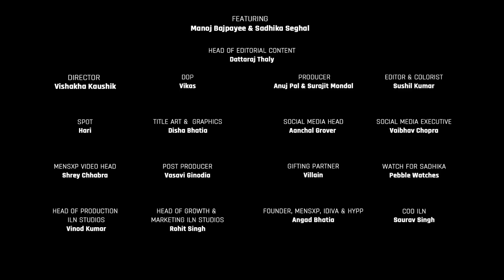Manoj Bajpayee on Dhoni, Bihar vs Delhi, and Spirituality | Men's Locker Room Ep 11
In this episode of Men’s Locker Room, we’re in conversation with none other than Manoj Bajpayee, an excellent actor and truly a master of his craft. He is not just a fantastic actor but an equally outstanding human and foodie, and truly represents everyone’s dream of going from a small town to a big city, and eventually making their place in everyone’s heart.

He gives us a glimpse into “Manoj Bajpayee’s acting process” and how sometimes he also finds it difficult to express emotions in real life. He talks about being a protective father and husband, and how an independent living experience from early on is important for a person to develop their individuality.

He takes us down the memory lane and reminisces about moving to Delhi for his college, doing theatre and what culture shocks he faced here. He also tells us about his favourite Delhi food. He shows his appreciation for MS Dhoni and praises him for achieving so much in cricket and inspiring the whole nation.
He further talks about his views & perspective on spirituality, and its importance in our lives.

Sadhika and Manoj also discuss the ever-running debate on the theme of vanity in stars and a sense of competition. Manoj throws light on how he dealt with success, and his mantra for staying humble. His prolific roles like Bhiku Mhatre from Satya, Sardar Khan from Gangs of Wasseypur and Srikant Tiwari from The Family Man are also in conversation in the games section.

Accessory Partner: Pebble Smart Watch. Check out the cool and advanced smartwatches from Pebble, now

Gifting Partner: Villain Fragrances & Perfumes. Check out the best fragrances and perfumes for men, now

Time Stamps:
00:00 - Intro
02:02 - Men expressing emotions
03:06 - Being protective of his family and views on hostels
07:25 - Experience in Delhi & Mumbai
09:07 - People from Bihar don’t like abusing
10:40 - His beliefs on spirituality
15:08 - What he thinks of success
16:20 - Manoj Bajpayee on competition
17:29 - He likes to do new kinds of roles and genres
18:45 - Getting a standing ovation at the New York Indian Film Festival
19:37 - Judging films on Box Office numbers - 100 crore club
23:30 - Having the same manager for 25 years
24:36 - He is all praises for MS Dhoni
25:38 - Sadhika feels happy for Manoj’s success
26:25 - Meeting his old friends
27:04 - His favourite places in Delhi for food
27:33 - Game Face on with Manoj Bajpayee